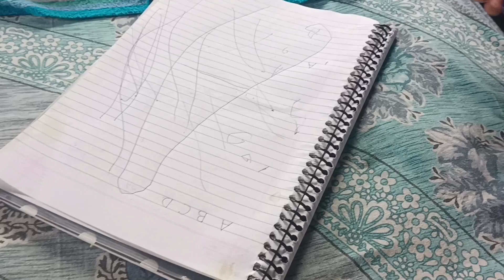अखा सिजाबाय//लालिया फारानि इथा//Aeroplane drawing🤣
, अन्नानै सापर्त खालाम लोगोफोर।